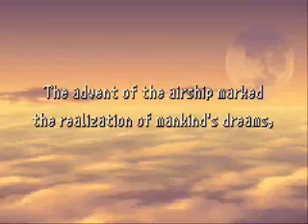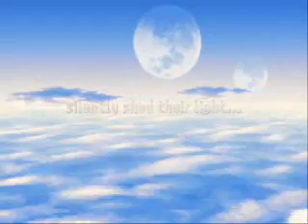Let's play Final fantasy IV 001 - Cecil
Yeah, i found what my new lets play is going to be.